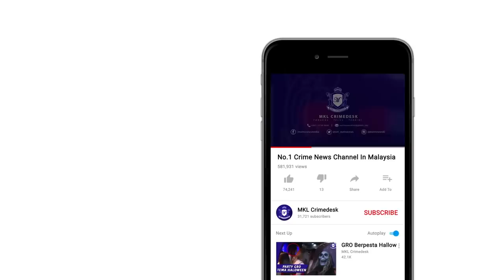Ketua Pengarah Imigresen Turun Padang Dalam OPS Bersepadu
Masih ramai lagi Pendatang Asing Tanpa Izin yang duduk selesa di dalam negara.

Buktinya dalam 2 bulan Operasi Penguatkuasaan digerakkan Jabatan Imigresen seluruh negara...  Seramai 9,452 PATI dari pelbagai negara ditangkap melakukan berbagai-bagai kesalahan imigresen.

Ketua Pengarah Imigresen Datuk Indera Khairul Dzaimee Daud berkata.. Operasi itu telah memeriksa 40,321 warga asing dari pelbagai sektor pekerjaan.

176 majikan ditahan dan 151 majikan didakwa dan diambil tindakan.

Ekoran itu.. Kementerian Dalam Negeri melalui Jabatan Imigresen melancarkan Ops Bersepadu bersama pelbagai agensi kerajaan di seluruh negara bagi membanteras isu pati dalam negara.

Pemeriksaan juga mendapati PATI ini suka salah guna pas lawatan sosial atau pas pelajar sebagai tiket memasuki negara.

Dalam operasi bersepadu Jabatan Imigresen Putrajaya di 3 lokasi kediaman termasuk satu pusat hiburan di Jalan Kuchai Lama, Puchong dan Puching Perdana malam tadi.. 418 warga asing diperiksa dan hasil saringan menemukan 218 pati.

Jelasnya Pada 1 mac sahaja jumlah operasi bersepadu yang dilaksankan adalah sebanyak 171 diseluruh negara pemeriksaan yang dilakukan adalah seramai 3750 orang dan tangkapan sebanyak 1485.

Mereka ini kebanyakkan melakukan kesalahan tinggal lebih masa.. Tidak mempunyai dokumen sah dan salah guna pas lawatan sosial.

Ada yang jadi GRO dipusat hiburan walaupun dokumen perjalanan menggunakan visa pelajar dan visa pelancong.

Operasi bersepadu disertai Jabatan Pendaftaran Negara bermula jam 11 malam berakhir jam 5 pagi.